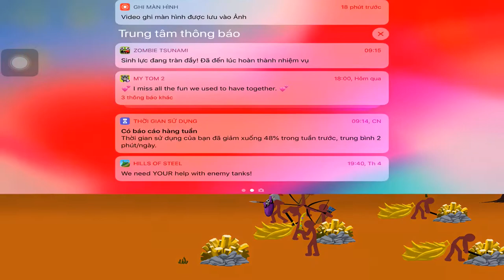Stick War Legacy - Gameplay Walkthrough Part29 - (iOS, Android)